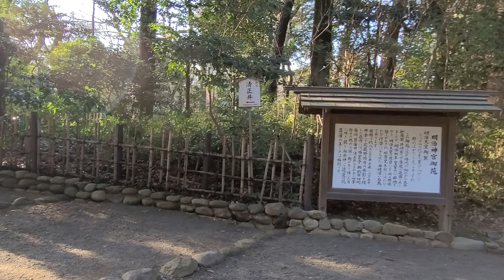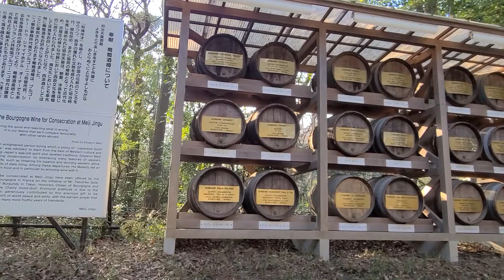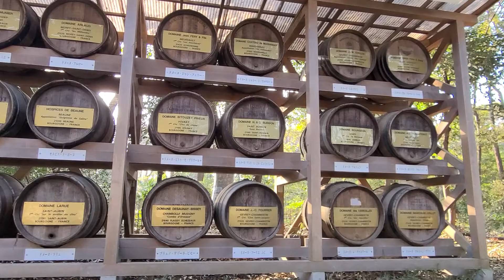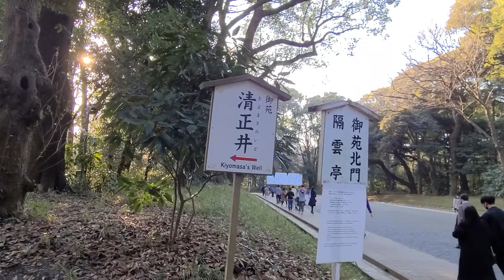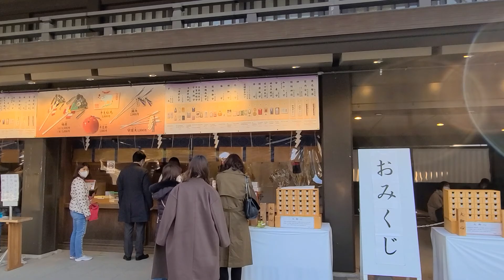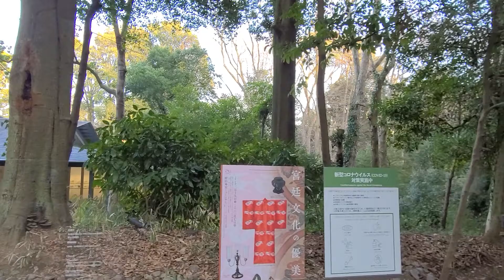🇯🇵【Walk slowly in Meiji Jingu🚶‍♀️ Relaxation video 】a-walk around the Japan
I just walked around Meiji Jingu in Tokyo 🚶‍♀️.
Please be healed.

★このチャンネルでは日本の東京・横浜エリアを中心とした美しい街並みを散策する
バーチャルツアー 散歩動画・ヒーリング動画チャンネルです。

🔔マークをタップして更新のおしらせを受け取って下さいね!(^^)!

今後の動画撮影のモチベーションが上がります(*^^)v

★ On this channel, take a walk through the beautiful cityscape centered on the Kanto area of ​​Japan
Virtual tour walk video channel.

[Highly rated button] It will be encouraging if you press 👍,
Motivation for future video shooting will increase (* ^^) v